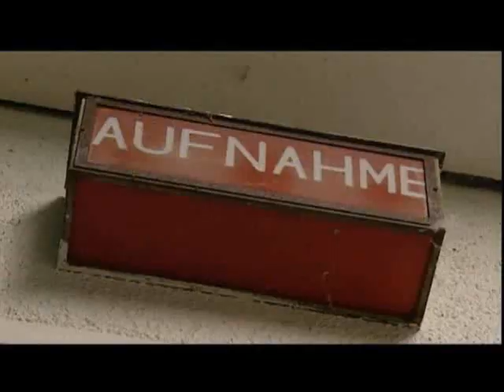Rammstein - Pussy - Making Of - Part 1 (English subtitles)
Making of Pussy from Rammstein PART 1